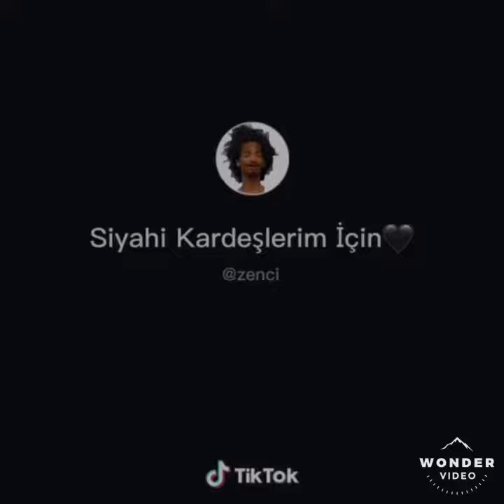Şok Markette Tartışma.